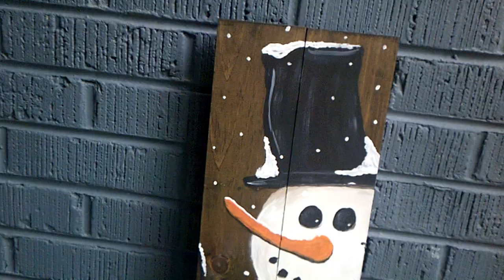Hand Painted Snowman Porch Sign on Wood | Cardinal Painting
This is one of my new porch signs for the 2020 Winter season!

If you want to support my craft business!